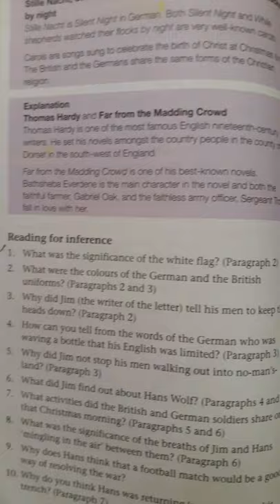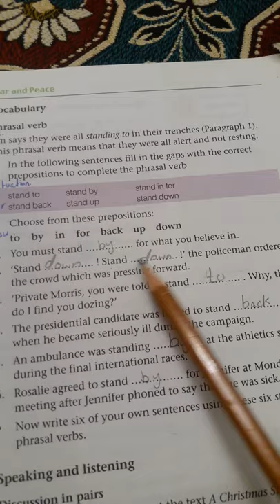Class 7 english lecture 15 part 1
Oxford progressive english